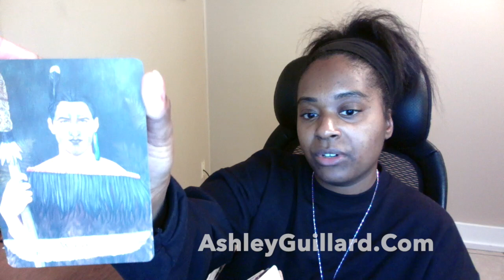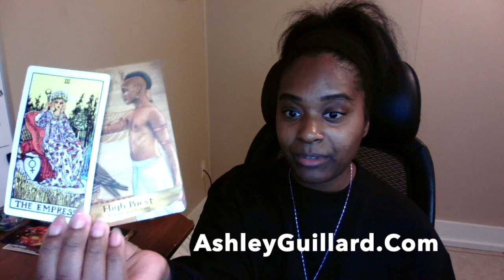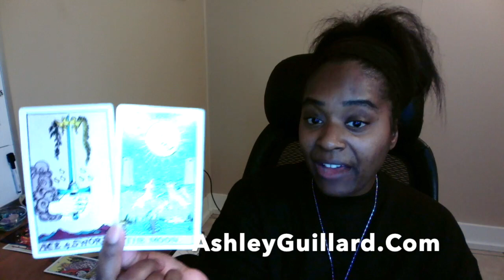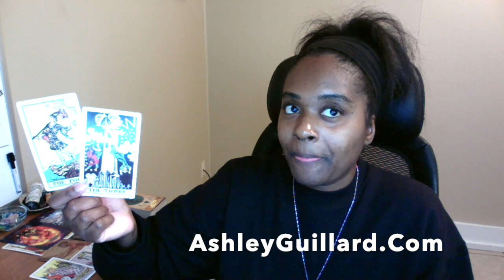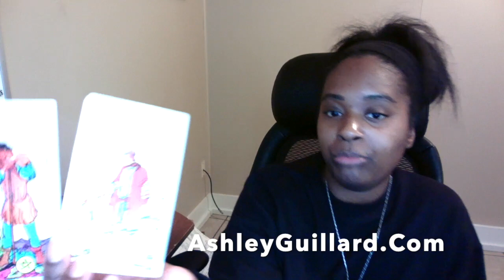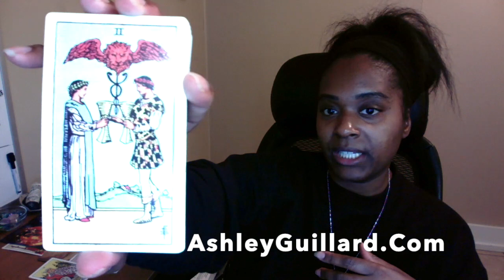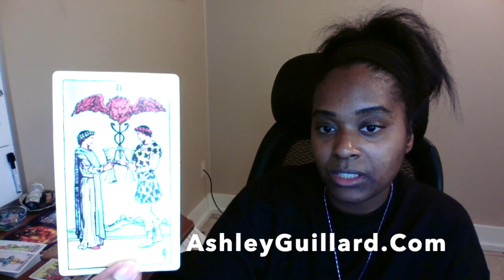God, It's Time for You to Create & Believe Twinflame Reading 11-1 Divine Masculine & Divine Feminine